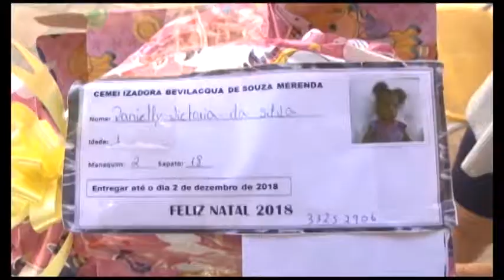NATAL CEMEI ISADORA